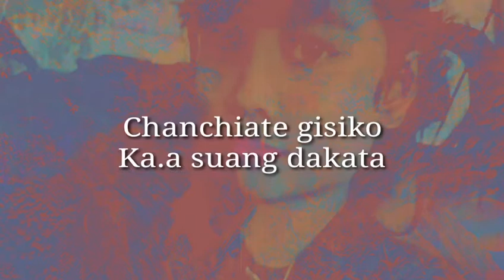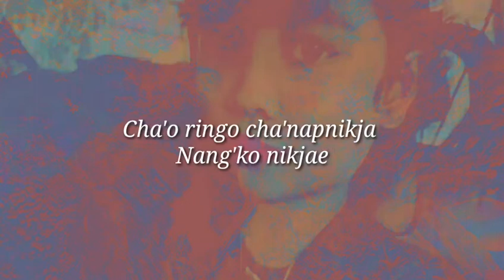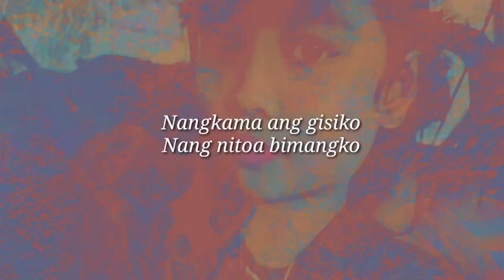GyR_Angni Ta'ma Rani (official lyrics video)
(GyR) Angni Ta.ma Raniko
Composer_ Arwind Bolwari

Ia gitko anga phone-osa record ka.aia indaken clear ong.ja, mikkangchi anga chol man.paa ong.ode Studio record ka.gen

         MITELA💓💓